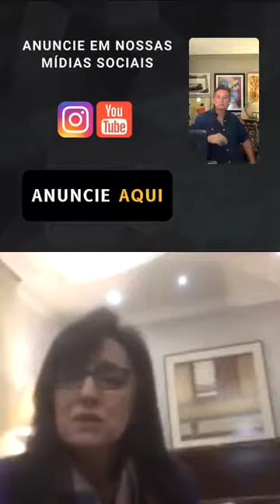PAULO NAVARRO ENTREVISTA: SIMONE BORGES DE CARVALHO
TEMA – “Quarentena: é possível manter equilíbrio emocional?”

Coordenadora da Psicomater – Clínica de Psicologia e Psicanálise da Rede Mater Dei de Saúde (@redematerdei), Simone Borges de Carvalho (@simoneborgesc13) é psicóloga e psicanalista. Possui Doutorado em Psicologia (PUC Minas/2018), Mestrado em Psicologia da Faculdade de Filosofia e Ciências Humanas (UFMG/2008), Pós-graduação em Psicologia Hospitalar (Fumec/2000) e Graduação em Psicologia (UFMG/1993).

Simone afirma que dentro do hospital a vivência é muito rica: “São experiências que nos ensinam a valorizar o ser humano pelo que ele é, a valorizar as coisas simples da vida, a dar a devida importância para aqueles que amamos”.

“O momento é bastante difícil, sem dúvidas, mas não sem expectativas e não sem esperança. A gente sempre tem uma aposta: um momento de grande mudança como este pode ser uma grande oportunidade de conquistas, de criação. Depende do que cada um vai poder, vai conseguir fazer. Acredito que podemos sair melhores”.

E mais: “Essa pandemia rompeu com um modo de vida, e não apenas com a saúde; ela tem consequências em vários campos da nossa sociedade. Será que devemos fechar os olhos para isso e viver como se nada tivesse mudado? Que tipo de enfrentamento vai nos permitir sair melhores dessa? Como ouvi, nesses dias: ‘A natureza está se recuperando, nós também podemos nos recuperar’, quem sabe?”.

Reflexões como estas, imprescindíveis hoje em dia, continuam na nossa live desta quarta-feira, 8 de julho, às 20h. Fique ligado!!!